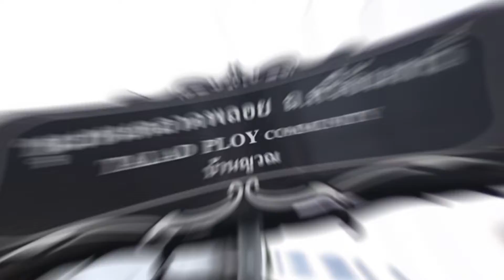งานแถลงข่าวเทศกาลนานาชาติพลอยและเครื่องประดับจันทบุรี 2022